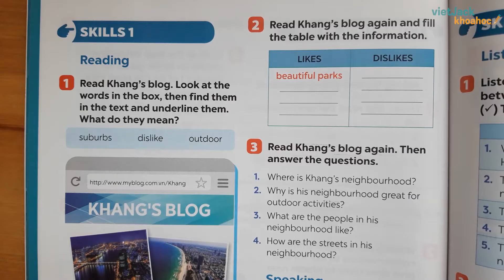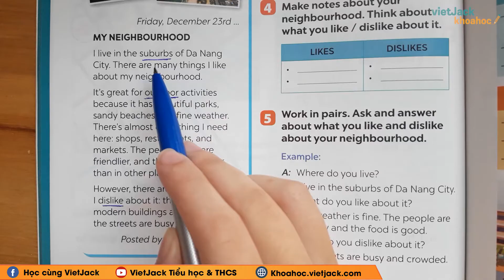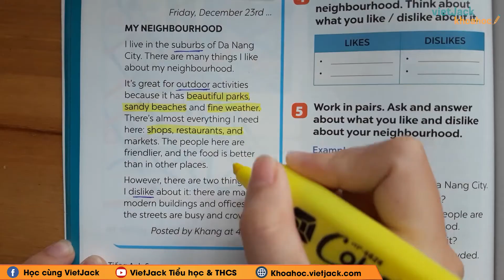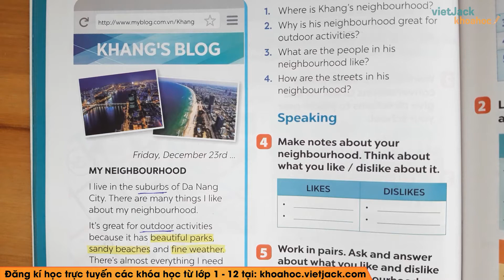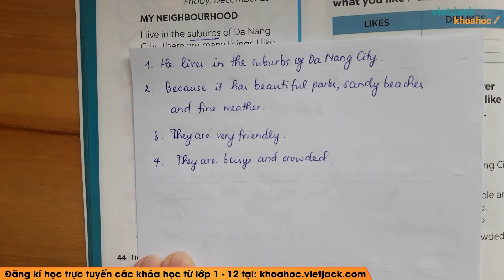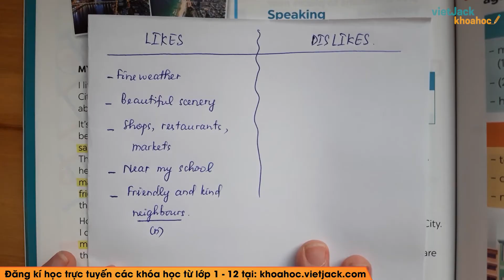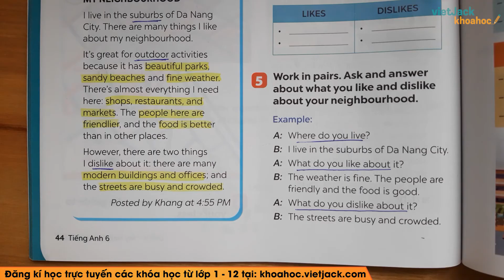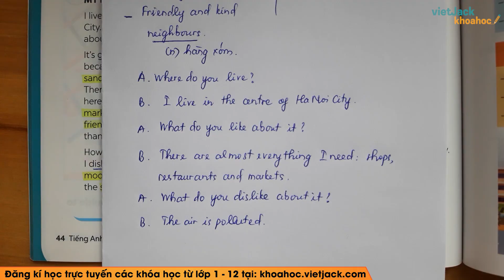Tiếng anh lớp 6 Unit 4 Skills 1 trang 44 Global Success - Cô Minh Hiền (DỄ HIỂU NHẤT)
Tiếng anh lớp 6 Unit 4 Skills 1 - trang 44 - Kết nối tri thức

Unit 4 My Neighbourhood - Skills 1 là bài học quan trọng chương trình học mới của Bộ Giáo dục - Bộ sách Kết nối tri thức với cuộc sống - Tiếng Anh 6. Trong bài giảng này, cô sẽ giúp các em tìm hiểu tất cả các kiến thức trọng tâm nhất bài học. Từ đó, các em sẽ giải các dạng bài tập từ cơ bản nhất đến nâng cao. Các em chú ý theo dõi bài học cùng cô nhé !